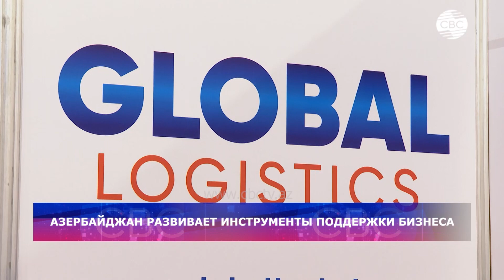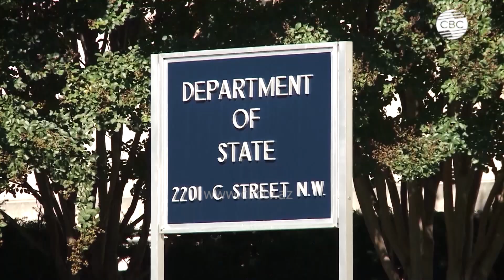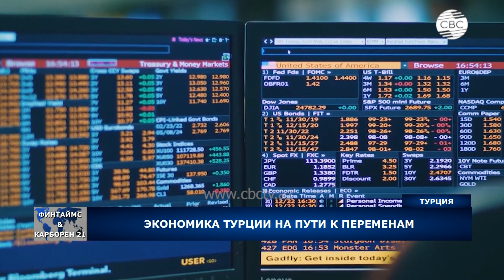В Армении построят новую АЭС/Нападение на детей во Франции/Казахстан разработал грин-карту